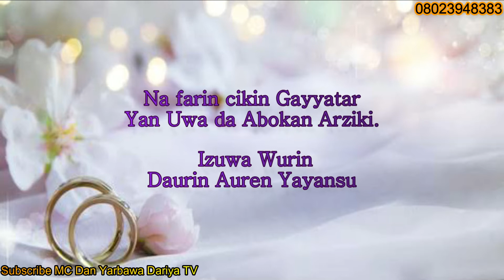June 19, 2021